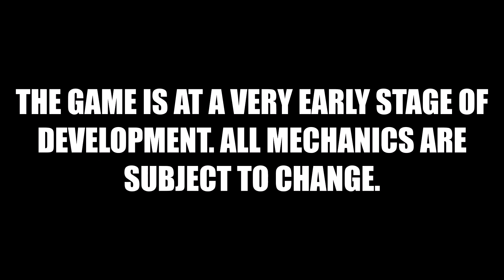My FPS game progress (12.12.2022)